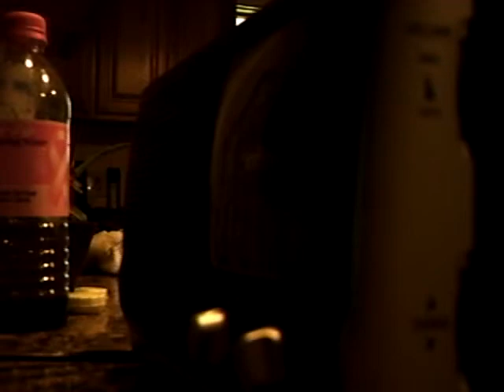NOAA Weather Radio-Severe Weather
This is my weather radio. Flash Flooding was occurring as a cold-front came through. This was on September 13,2008. These warnings were issued by the NWS Chicago,IL. Earlier that morning (at 12:30 A.M), a Tornado Warning had been issued for Livingston County (Pontiac,IL).